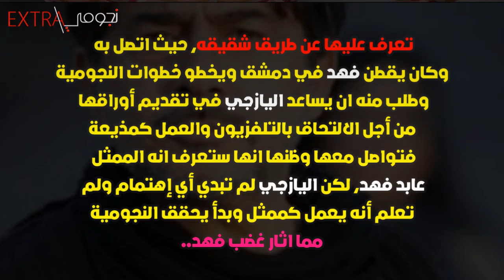لن تصدق كبف أصبحت ابنته وكيف تعرف على زوجته الجميلة وسيصدمك عمره ما لا تعرفونه عن عابد فهد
في هذا الفيديو نتعرف على الفنان السوري عابد فهد وهو فنان ولد في اللاذقية في سوريا، متزوج من الإعلامية زينة يازجي ومعلوامت أخرى لا تعرفونها نستعرضها في الفيديو:
زوجة عابد فهد
اولاد عابد فهد
ديانة عابد فهد
ابنة عابد فهد